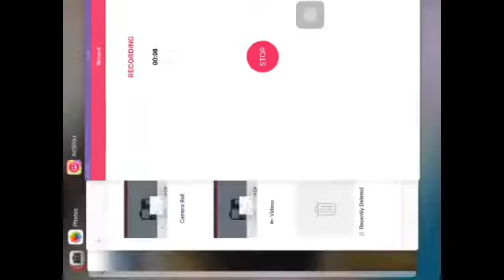AAAAAAARRRRRGGGGGGHHHHH!!! Minecraft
Guys airs how isnt recording the hole video so sorry blame on airshou!